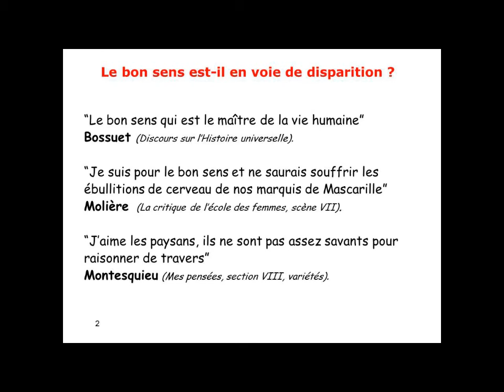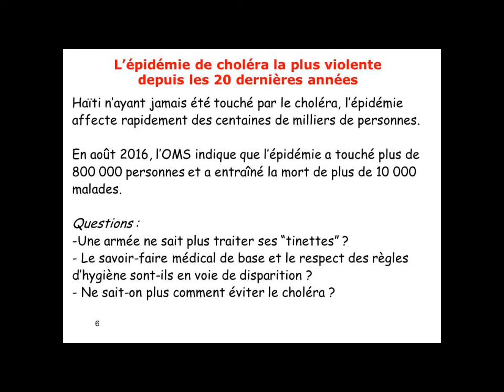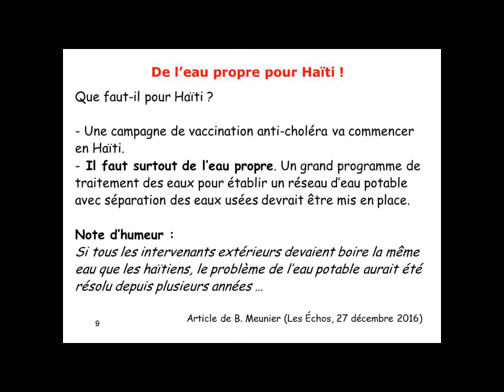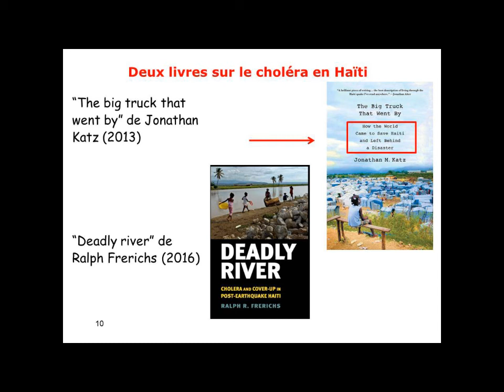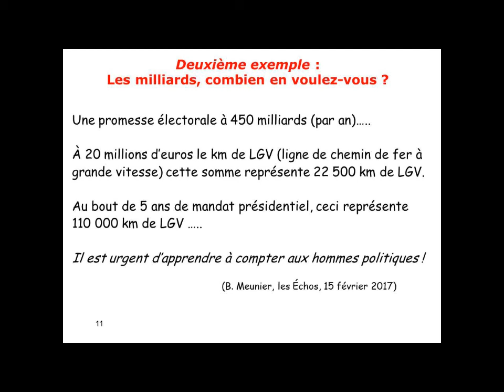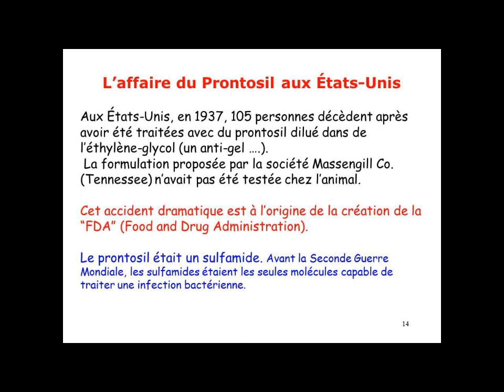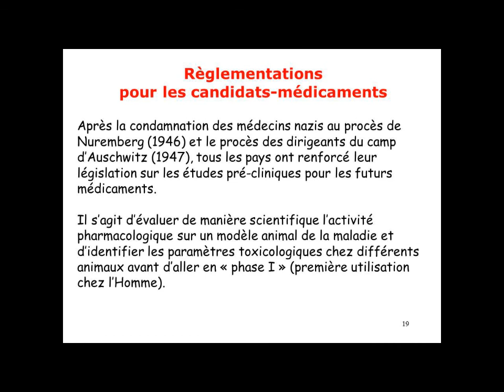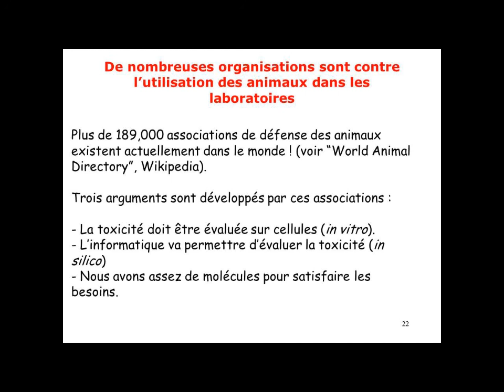"Le bon sens, en sciences comme ailleurs", conférence de Bernard Meunier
Conférence donnée par Bernard Meunier, chercheur au Laboratoire de Chimie de Coordination du CNRS à Toulouse, lors du colloque "De la Recherche à l'Enseignement" le 09 septembre 2017. Le colloque «De la Recherche à l'Enseignement», organisé par la Société Chimique de France, réunit tous les ans des professeurs de chimie autour de conférenciers de haut niveau récemment primés par l’Académie des Sciences, la SCF ou le CNRS et qui s’attachent à faire découvrir leurs champs de recherche respectifs.